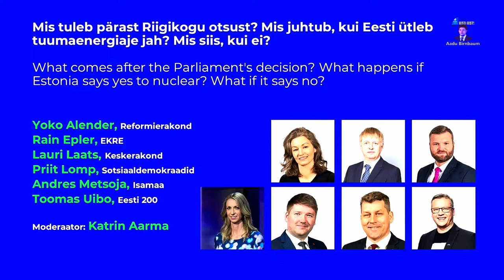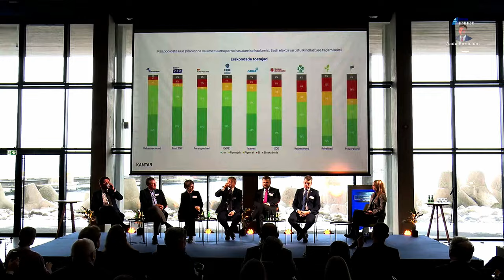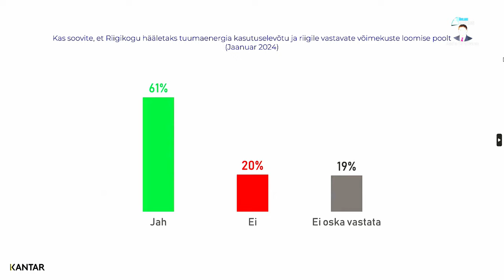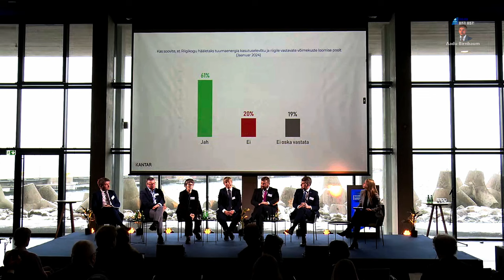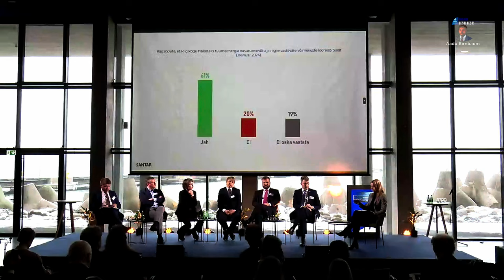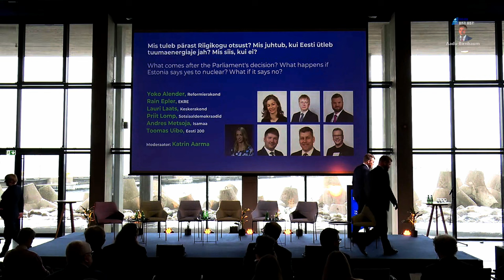Erakondade debatt: Mis juhtub, kui Eesti ütleb tuumaenergiale jah? Mis siis, kui ei?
Debatt Riigikogu erakondade esindajatega: Rain Epler (EKRE), Yoko Alender (Reformierakond), Lauri Laats (Keskerakond), Priit Lomp (Sotsiaaldemokraadid), Andres Metsoja (Isamaa) ja Toomas Uibo (Eesti 200).

Fermi Energia viies uue põlvkonna tuumaenergia aastakonverents „Tark rahvas, tark energia“ toimus 7. veebruaril 2024.